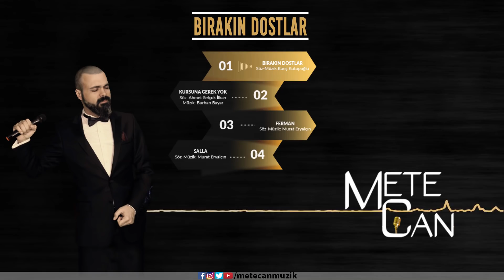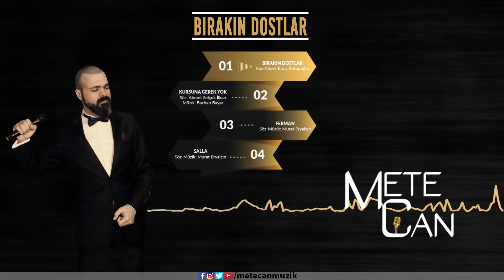Mete Can - Bırakın Dostlar (Yeni Şarkı)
Albüme İsmini Veren Bırakın Dostlar Adlı Parçamız 🎬. Size hoş izlemeler 📺 - 🖥 – 📲 - 🎧

Albüm
Yönetmen: Turgay Yılmaz @studioyagmur34
Aranjör: Turgay Yılmaz / @studioyagmur34
Ali Cem Çehreli @alicemcehreli / Murat Eryalçın @murateryalcin
Studio: Yağmur Records @studioyagmur34
Kayıt/Mix-Mastering: Turgay Yılmaz / Studio Yağmur

Yaylılar: Allegro Yaylı Grubu @allegroyayligrubu
Kemanlar: İsmet Diril @ismet_diril / Soner Gülfidan @sonergulfidan / Aykan Durak @aykandurak/ Miraç Gökçeev @miracgokceev / Yusuf Çalkan @yusuf.calkan / Salih Aydoğan @salihaydoan
Viyola: Volkan Kırıkkulak @volkancanakkaleli
Çello: Batuhan Doğanay @batuhandoganay

Akustik Gitar: Emrah Koçak @emrahguitars / Sergen Büyük @sergenbyk34
Akustik Bağlama: Turgay Yılmaz @studioyagmur34
Ney: Türker Dinletir @turkerdinletir
Ritim-Perküsyon: Emre Peşluk @emrepeslukm
Akustik Davul: Cem Uyanık @drumercem
Vokal: Murat Eryalçın @murateryalcin
Fotoğraflar: Murat Okumuş @1234muratt
Dijital  @nethareket
Grafik: Hasan Tek